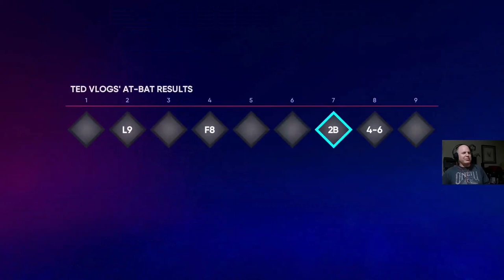Beating the Throw Home on Base Hit by Omar Narvaez! | MLB The Show 22 Road to the Show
We played a three-game series at home against the Texas Rangers. I did beat a throw home as I ran from 2nd to home on a base hit by Omar Narvaez.